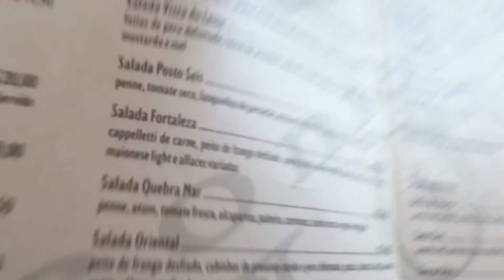Vlog Café da Manhã - Confeitaria Colombo - RJ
Cariocando. A confeitaria colombo fica localizada no Forte de Copacabana, de frente pro mar! Uma paisagem deslumbrante! Vale à pena o passeio!